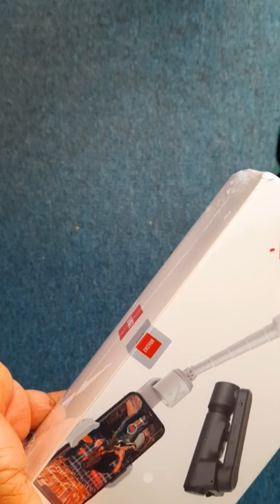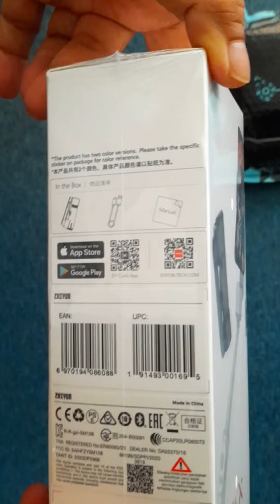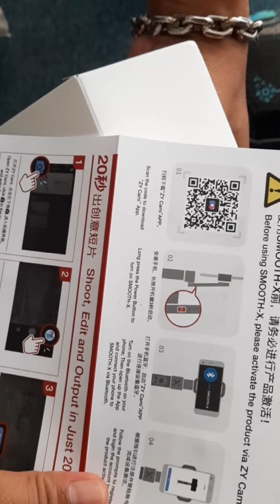Gimbal Zhiyun Smooth X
Kepada siapa yg berminat nak membeli
bolehlah ke kedai ini.. lihat link disediakan